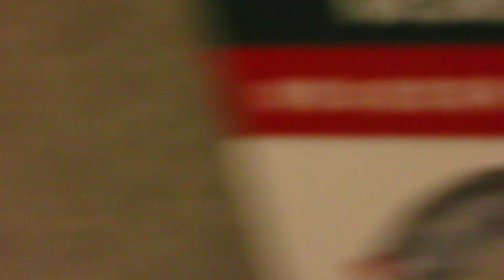2012_06/29.マツダスタジアム、前田健太、通算５０勝ウイニング・ラン！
（通算５０勝目は）「早くはない。遅いと思う。そこまで意識している数字ではない。
１００勝も通過点になると思う」

君こそが、破天荒。

2012年6月29日（金曜日）　マツダスタジアム
広島東洋カープ 対 横浜ベイスターズ ７回戦

星 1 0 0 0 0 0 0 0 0 = 1 x高崎
鯉 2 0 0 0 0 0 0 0 x = 2 o 前田健太８勝目、今村、sミコライオ

勝利後のお立ち台もおわって、スラィリーとライトへ。
そのあとは１塁側の内野席最前列とハイタッチ！